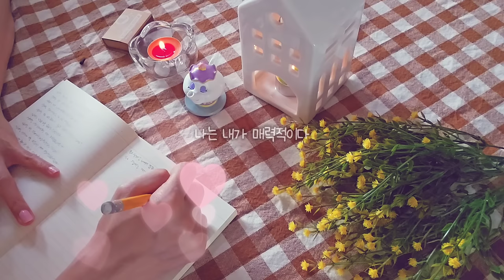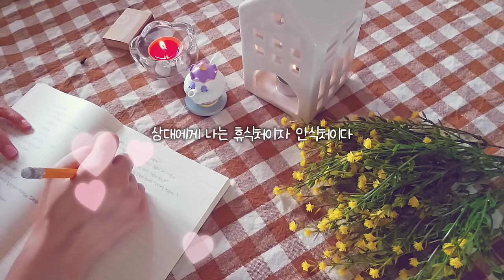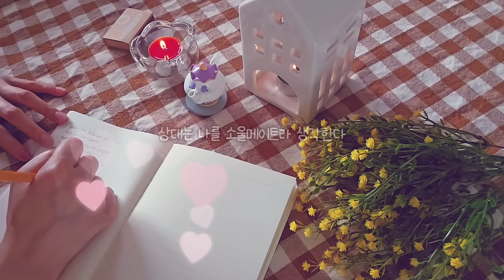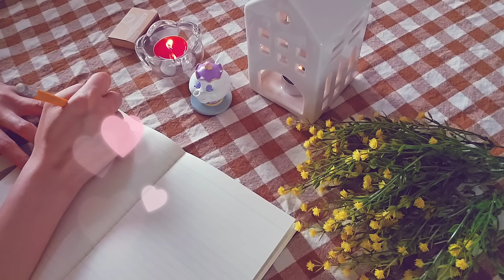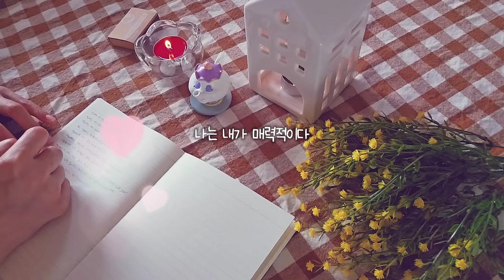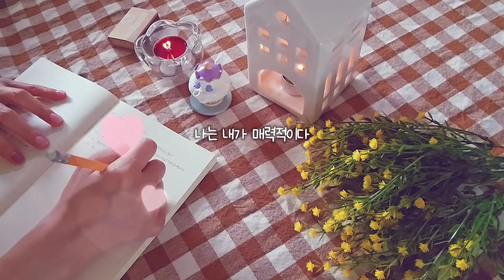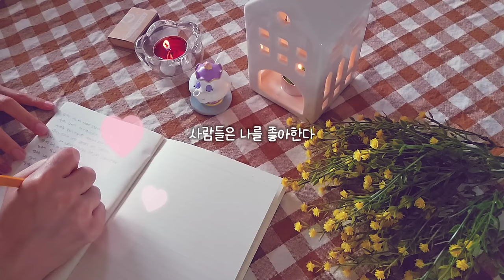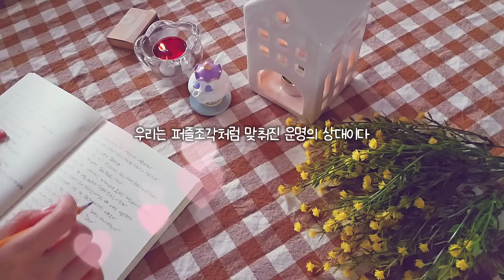역대급강력❤️‍🔥❤️‍🔥상대가 안달나서 연락오는 주파수&소망(확언)명상/Very powerful love frequency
안녕하세요😄
러브썸💖 입니다
오늘은 신청해주신 주파수인 상대가 안달나서 연락오는 주파수를 아주강력버전으로 만들어왔습니다
상대와의 관계밀착, 관계개선, 매력업그레이드등 주제에 맞는 여러가지 효과의 주파수가 같이 들어가있습니다
머리가 아프실수도 있으니 작게해서 편안한 마음으로 가볍게 들어주세요

💖이 영상은 소망새기기(확언) 명상 영상입니다
 노래나열이나 가사나열이 아니라
노래는 듣기좋게 만들기위해 넣고 있고 자막은 가사가 아니라 제가 창작한 소망(확언)입니다

모두모두 효과보시길 기원드립니다🙏🙏🙏💜💜

🎵 song
Todd kessler- One more note
Anthony lazaro- Old sweater
Maya lsacowits- Different  without you
Maya lsacowits- Can't  wait